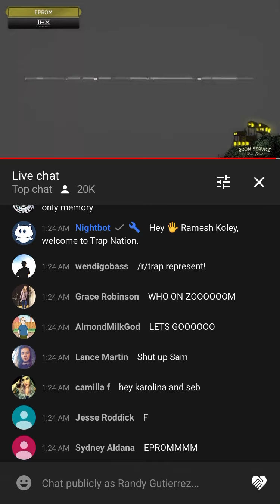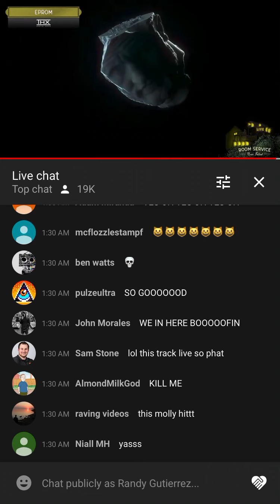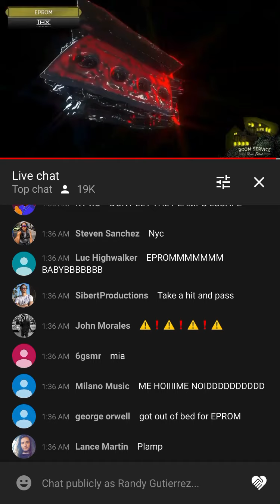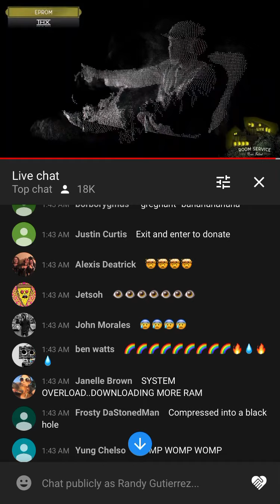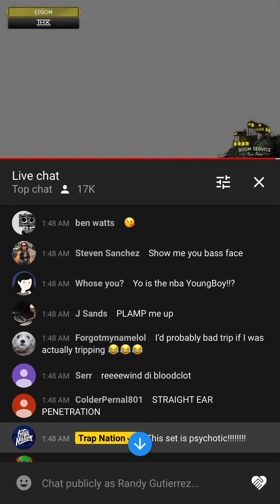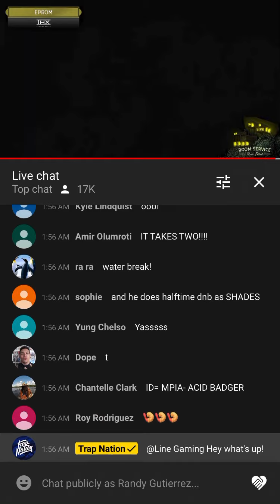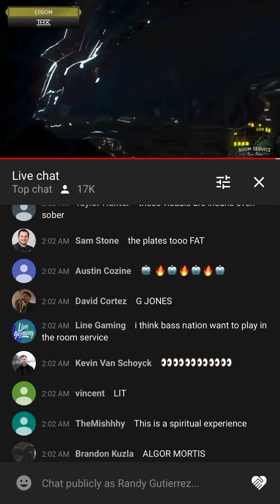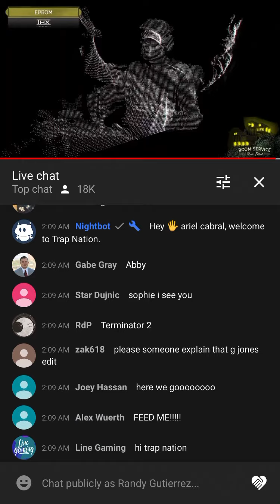Eprom @ RoomServiceMusicFestival livestream